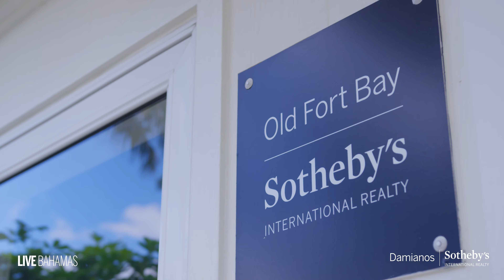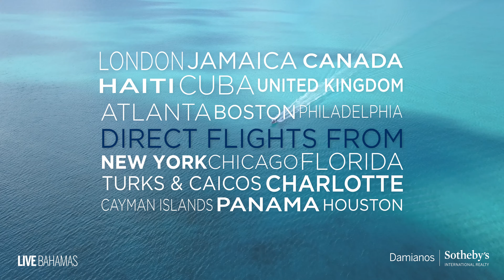LIVE Bahamas | Damianos Sotheby's International Realty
LIVE the unrivaled island lifestyle you always dreamed of in the beautiful islands of The Bahamas.

With 10 offices all over The Bahamas, Damianos Sotheby's International Realty has the expertise and knowledge to help you make your dream become a reality.